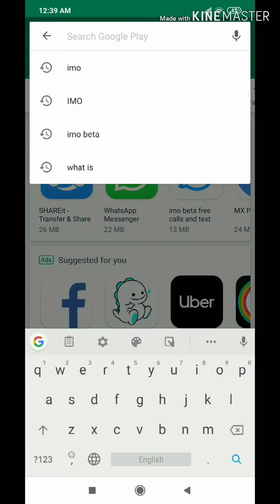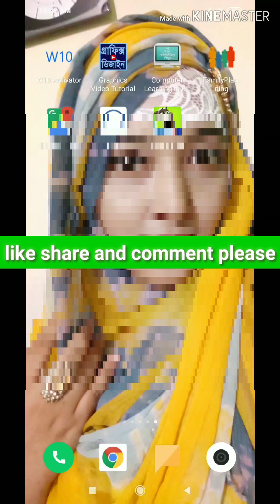How to play talking Tom jetski game @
Assalamu Alaikum, Julia Akter IT tutorial in Bangla channel- is the Chanel for your technical support, In this channel I upload videos daily.

প্রজুক্তিগত ভিডিও, মাইক্রোসফট অফিস টিউটোরিয়াল, মবাইল ও কম্পিউটার সমস্যা সমাধান, এবং বিভিন্ন কারিগরি শিক্ষা সম্পর্কে জানতে পারবেন আমার চ্যানেল টি থেকে।